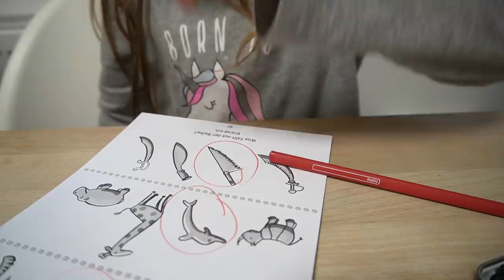WEHEN aber Baby will nicht raus | 3 Tage nach ET | Familie Diamanta 💎